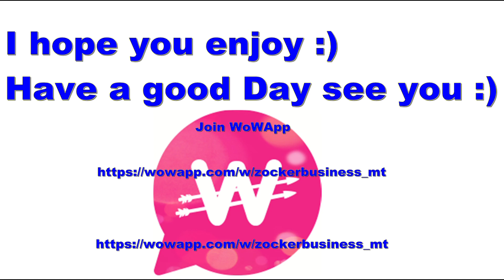Naruto Shippuden Ultimate Ninja Storm 4 - Kaguya Boss Fight Part 1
Naruto Shippuden Ultimate Ninja Storm 4 - Kaguya Boss Fight Part 1. Naruto Shippuden Ultimate Ninja Storm 4 - Kaguya Ending!
Gameplay Video with The End of Kaguya from The Naruto Shippuden Ultimate Ninja Storm 4 Story. Nartuo, Sakura, Kakashi and Sasuke destroy Kaguya! Naruto Shippuden Ultimate Ninja Storm 4 - Kaguya Boss Fight Part 1 and Part 2 coming soon :)

This Boss Battle consists of two chapters (parts).  In both of them unlocks the two trophies / achievements "Farewell Obito" and "Surpassing a Goddess". You must have more than 90% health left and get all stars.